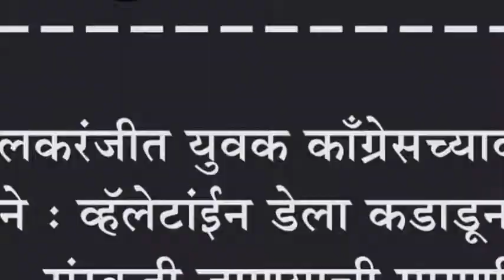व्हॅलेटांईन डेला कडाडून विरोध, संस्कृती जपण्याची मागणी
इचलकरंजीत युवक काँग्रेसच्यावतीनं निदर्शने : व्हॅलेटांईन डेला कडाडून विरोध, संस्कृती जपण्याची मागणी